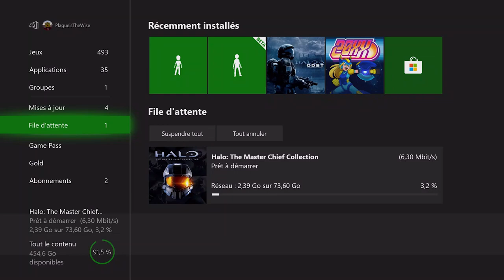TUTO Xbox One - Comment installer Halo The Master Chief Collection plus rapidement